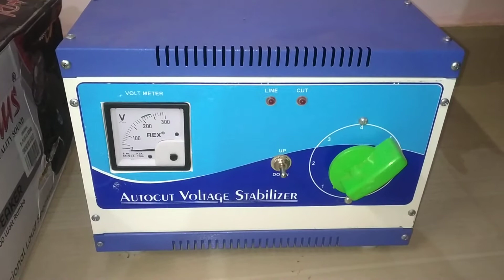5 KVA STABILIZER REVIEW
YASH SOUND
SURESH ENTERPRISES
NEAR DURGA TEMPLE
OLD BUS STAND ROAD SIDHI